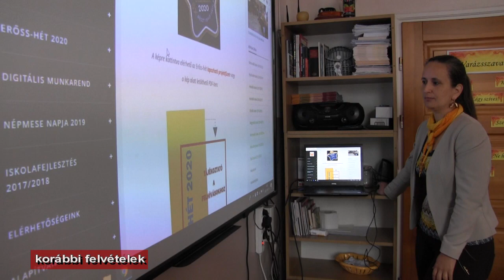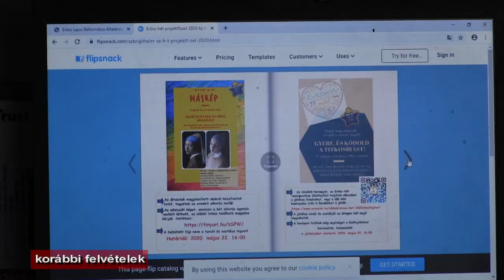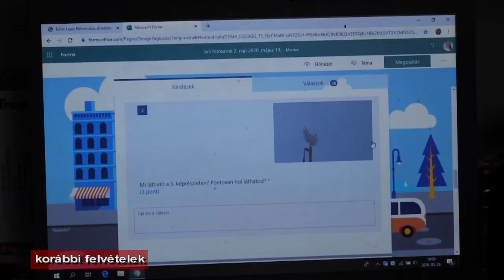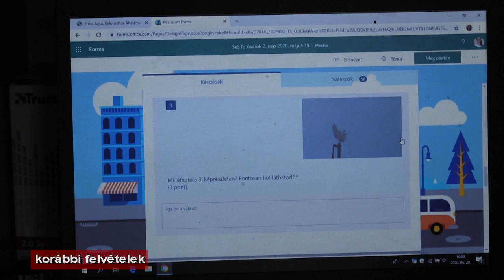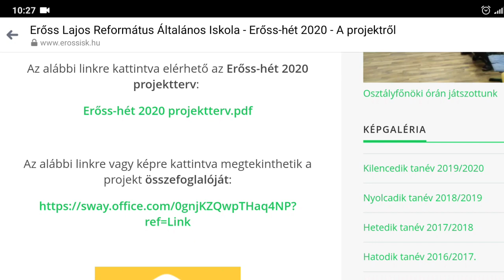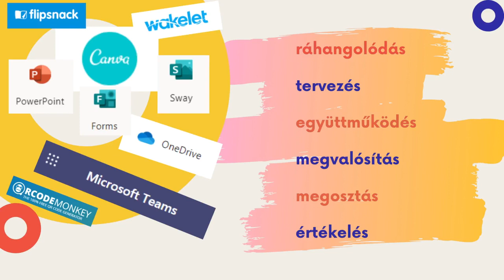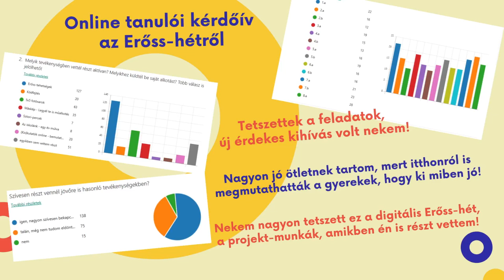Digitális Témahét pályázat - Országos első helyezett az Erőss Lajos Református Általános Iskola